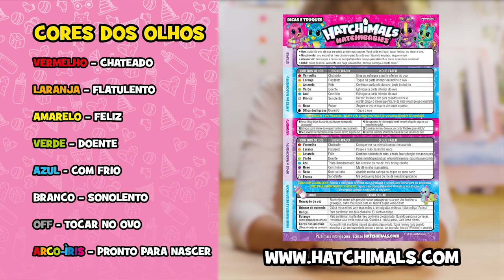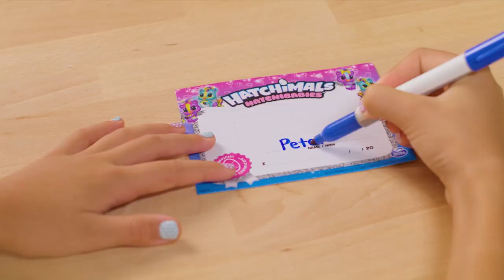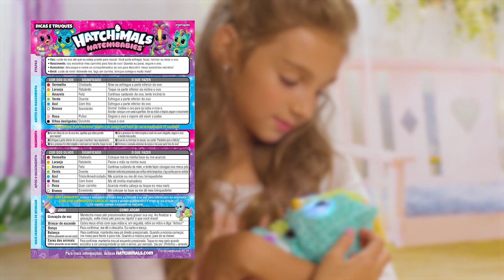HATCHIBABIES - COMO BRINCAR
Quem irá nascer? Será menino ou menina? Só saberás quando nascerem. A Hatchtopia acaba de ganhar uma nova família: os Hatchibabies! Descobre como brincar com eles!!